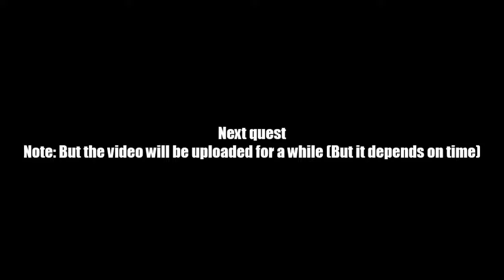AQ Worlds "Ghost Busting" (Quest)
Quest:Ghost Busting

NPCs:Ziri

Monster List:Oopy, Bloopy, Hoopy, Frood

Turn in:Oopy Defeated x1
             Bloopy Defeated x1
             Hoopy Defeated x1
             Frood Defeated x1

Equipment Won:None